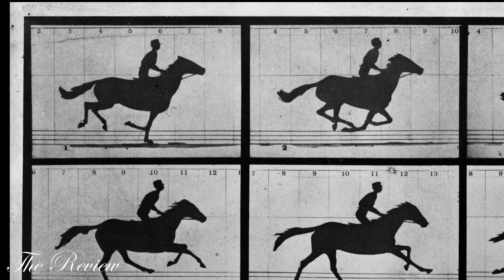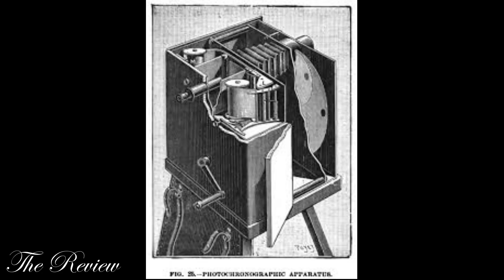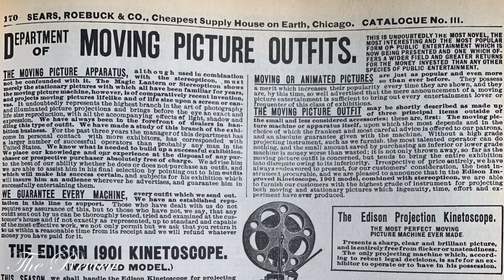The History of Cinema the story behind the First movie ever made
The history of cinema and the first movie ever made.
One of the first motion pictures ever made.
Thomas Edison opened the first movie studio.
The Black Maria.
The Horse In Motion (1878)